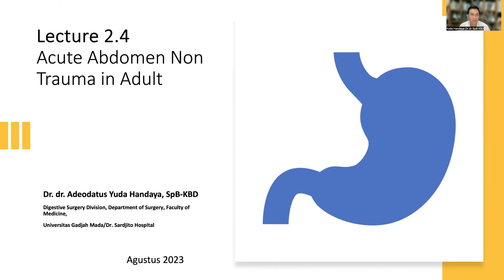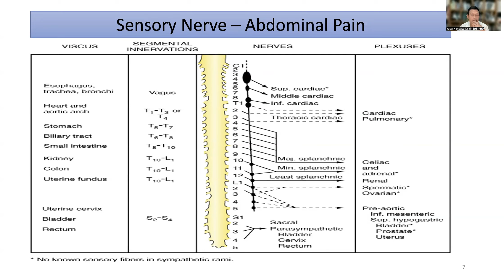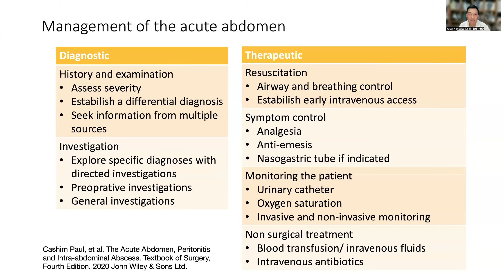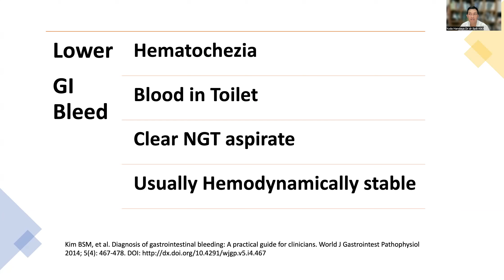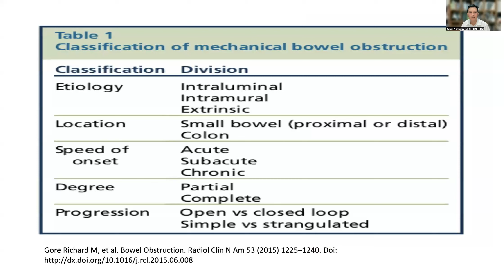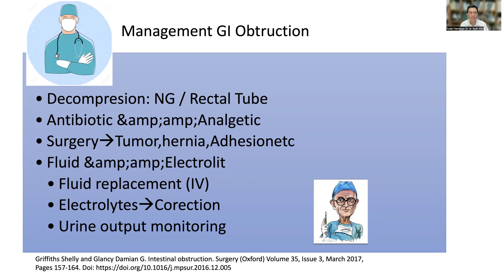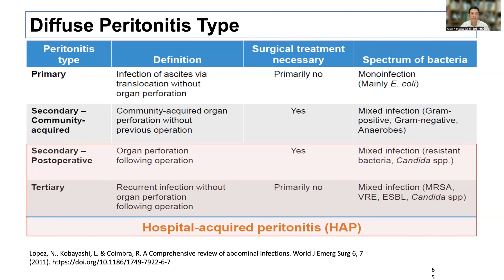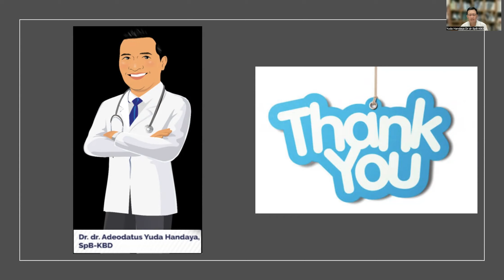Acute Abdomen in Adult